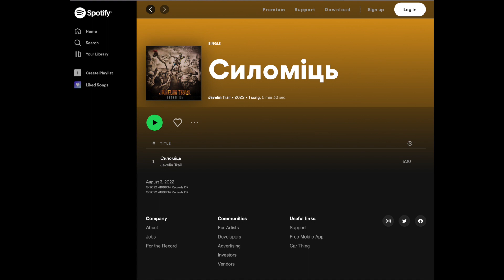G&L Custom shop, огляд гітари українською.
Огляд дуже цікавої гітари.